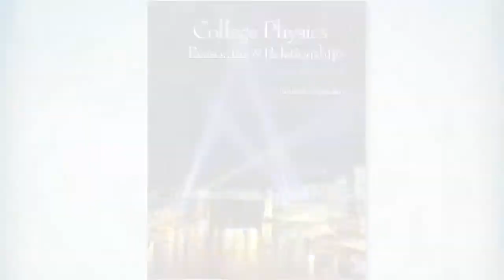Emphasizing Concepts in College Physics with Dr. Nicholas Giordano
Dr. Nicholas Giordano, author of College Physics: Reasoning & Relationships from Cengage Learning, talks about the importance of emphasizing concepts throughout the process of covering problems and about making sure students make connections between concepts and why you spend time covering them.

Brooks/Cole, a part of Cengage Learning, draws on a 40-year tradition of striving for innovation and customer-focused publishing. Brooks/Cole specializes in mathematics and the physical sciences.